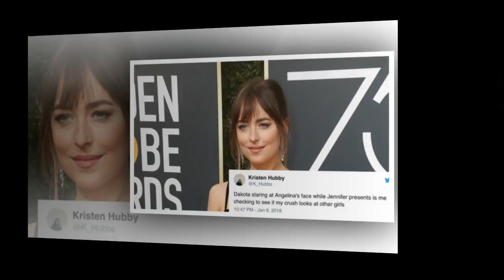Dakota Johnson watching Angelina Jolie not watching Jennifer Aniston is everything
Both Angelina Jolie and Jennifer Aniston attended the recent Golden Globe Awards, causing many to wonder if the two would interact or have an awkward moment of some kind